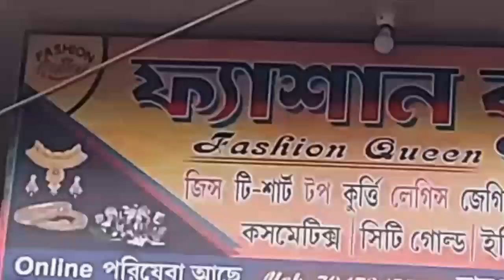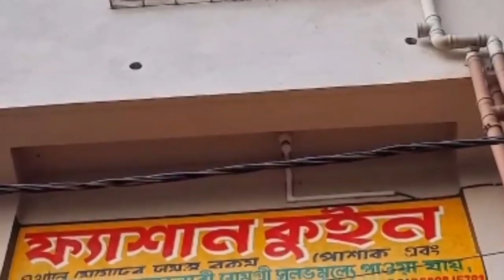নিকাশী বেহাল,পচা দুর্গন্ধে নাজেহাল ঘাটাল কলেজ মোড় চত্বর, মশার উপদ্রবে অতিষ্ঠ ঘাটালবাসী